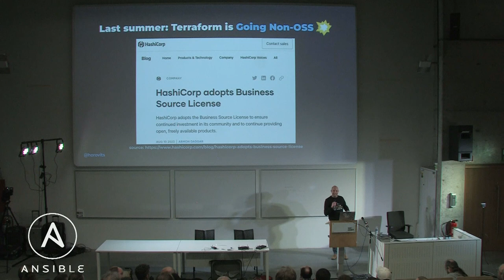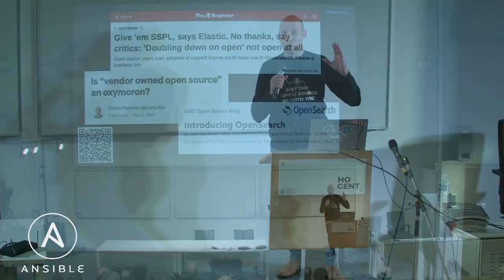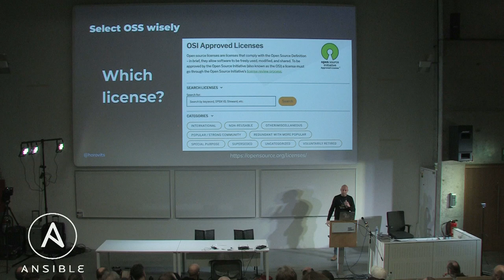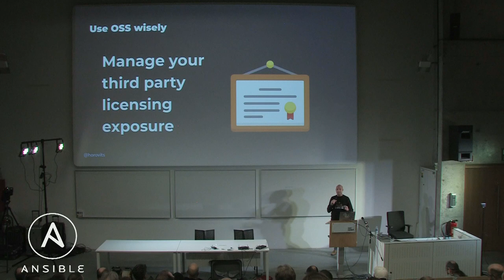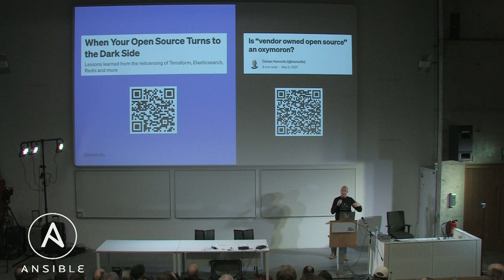Open Source Turns to the Dark Side?? I Told Ya! - Dotan Horovits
Talk: Open Source Turns to the Dark Side?? I Told Ya! - Dotan Horovits @horovits

I Told Ya!...I Told Ya!... .